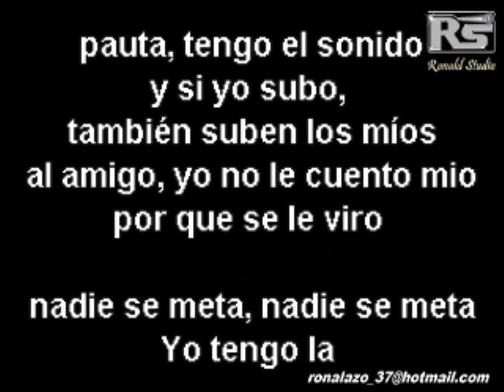Ala Jaza - Nadie Se Meta - Karaoke Exclusivo